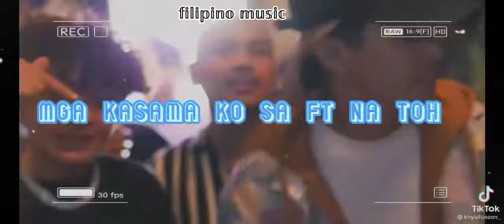Wasted-Guthrie Nikolai verse lyrics